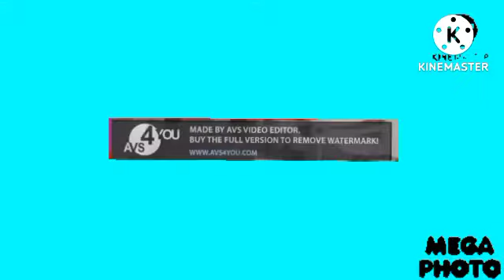I'm So Cool Csupo Effects In IFOE Effect